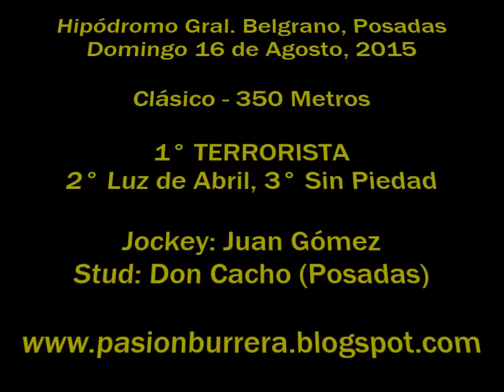Terrorista, Posadas (16-08-15)